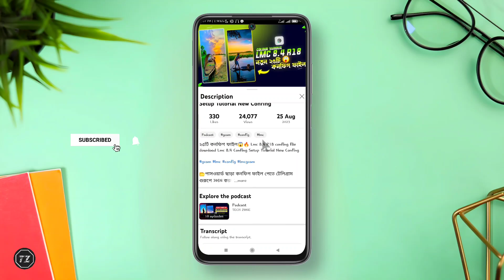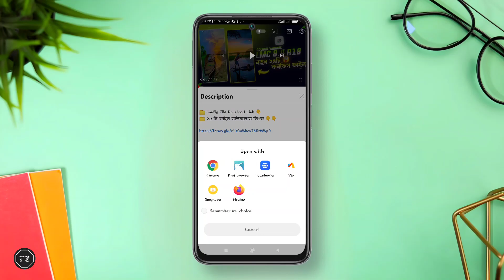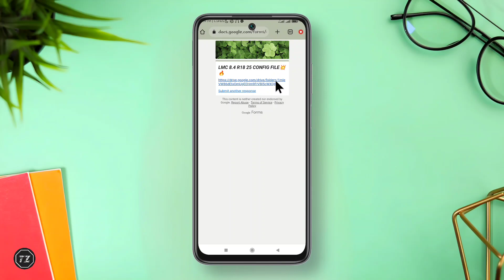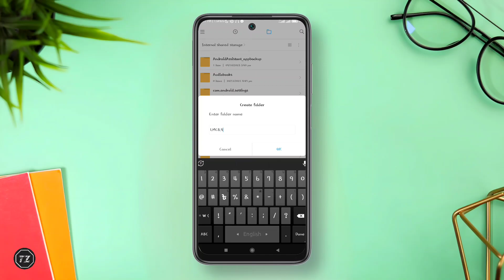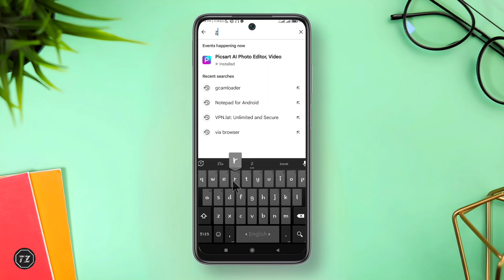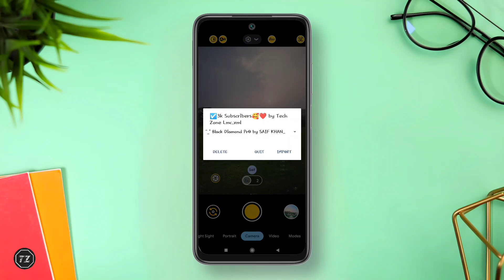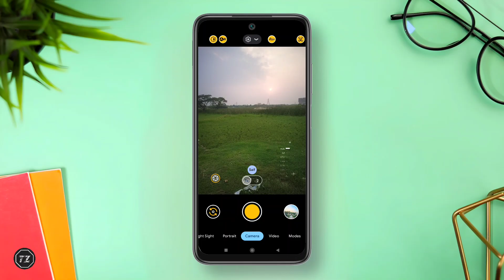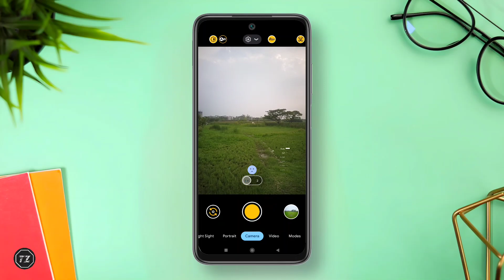নতুন ২০টি কনফিগ Lmc 8.4 R13 & R18 Confing File Download | Lmc 8.4 Config File Download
নতুন ২০টি কনফিগ  Lmc 8.4 R13 & R18 Confing File Download | Lmc 8.4 Confing File Download

✴ For Example : 👇

1st Password : 11

2nd password : **22**

3nd password : 33

🥰 D O N O T F O R G E T S U B S C R 🥰

Your keyboard :

gcam
gcam config file
lmc config
lmc xml
lmc 8.4 r17 config file download
lmc new config
lmc new xml
100 plus confing file free
50 plus confing
no password config file
mc gcam download
lmc8.4 config file download
Lmc 8.4 config,lmc 8.4 config setup
lmc8.4 r17 cofig
lmc8.4 r15 config
mc 8.4 new confing r17
lmc8.4 r18 config file download
lmc 8.4
mc 8.4 r17 config file download in India
gcam review hindi
lmc 8.4 setting
lmc gcam install problem
green photo problem
lmc not support
how to installed lmc 8.4
new human config
new sky config file
one click edit lmc gcam